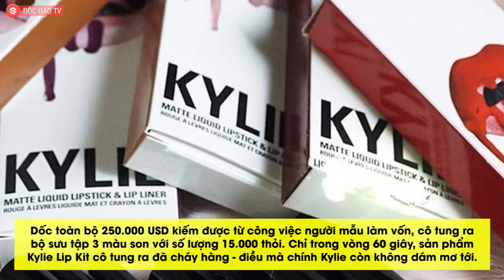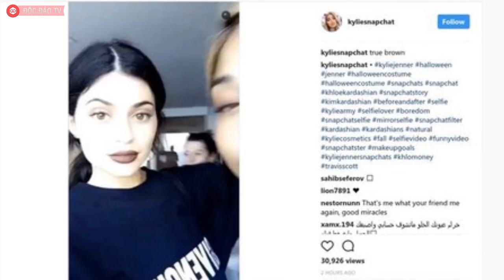Từ Cô Em Gái Kém Nổi Bật Nhà Kardashian Đến Tỷ Phú Đô La Trẻ Nhất Thế Giới | Sau Ánh Hào Quang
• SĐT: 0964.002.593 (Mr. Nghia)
Suốt 10 năm trời, cô chỉ giữ vai phụ trong chương trình về chính gia đình mình, bị lu mờ bởi 1 chữ thậm chí còn không có trong tên, “Kardashian”. Kylie Jenner chỉ tồn tại dưới hình ảnh “em gái Kim”, “em gái Kendall” chứ chưa bao giờ được gọi bằng cái tên cúng cơm. Hoang mang không biết mình là ai, cô liên tục thay đổi kiểu tóc, từ đầu bob nhuộm xanh lá đến tóc dài ép thẳng đen tuyền, như một lời kêu cứu đầy tuyệt vọng nhằm khẳng định cái tôi.

Bản thân Kylie vốn không phải là người ham danh tiếng. Khác với Kim hay Kendall luôn thoải mái với ống kính máy quay, Kylie lại khao khát “sự bình thường”:

“Tôi đã nổi tiếng từ khi sinh ra. Tôi muốn thử sống mà không có nó.” Nhưng là người nhà Kardashian, việc đó gần như bất khả thi. Chị gái Kim sở hữu ứng dụng game di động riêng, anh trai Rob kinh doanh tất bán khá chạy, còn Kendall cũng tiếng tăm nhất định trong làng mẫu thế giới. Tất cả chỉ khiến Kylie thêm “ngộp thở” trong cái bóng khổng lồ của gia đình.